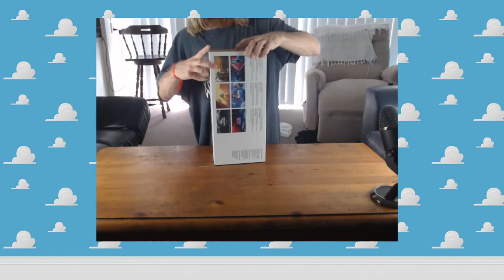Oculus Quest 2 Unbox with The Legend of Zelda Master Sword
My Oculus Quest 2 came this morning, watch me unbox it with Master Sword from
The Legend of Zelda!! My First Unbox for My First Headset Aaaahhhh!
COM LYK SCRIBE 🤠✌💛
⚔ the master sword was not blunted at all in the production of this video ⚔